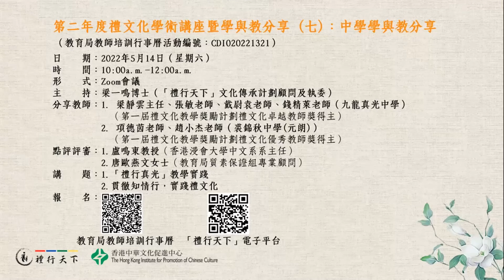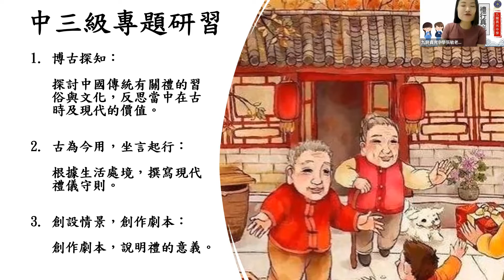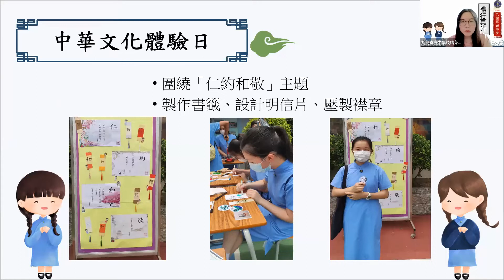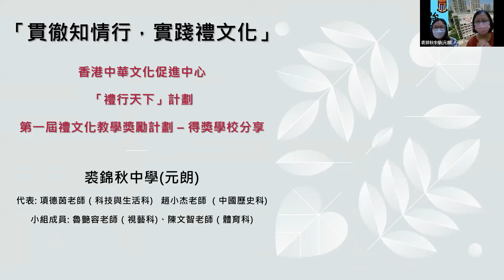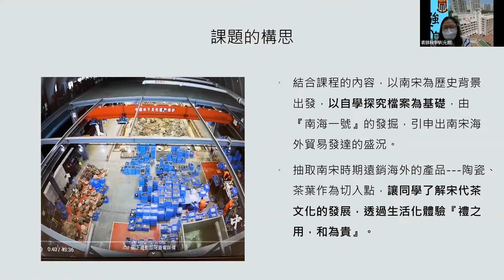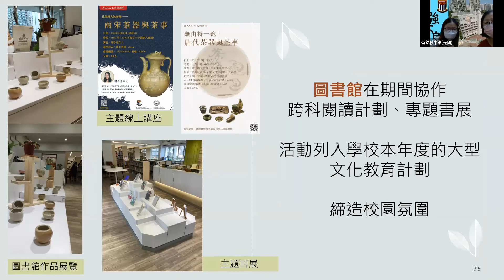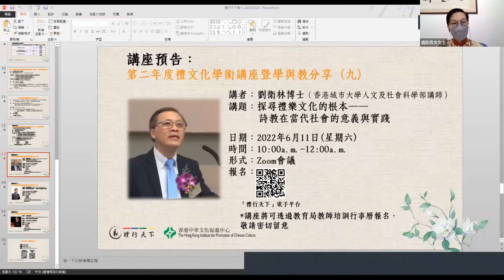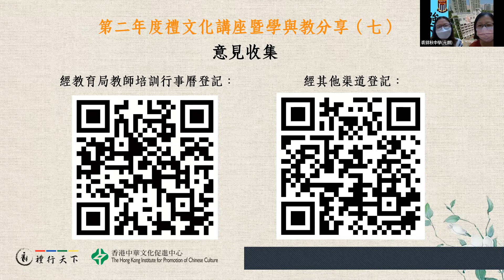2022年5月14日第二年度 禮文化學術講座暨學與教分享 系列活動(七) - 中學學與教分享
2022年5月14日
第二年度 禮文化學術講座暨學與教分享 系列活動(七)  -
中學學與教分享